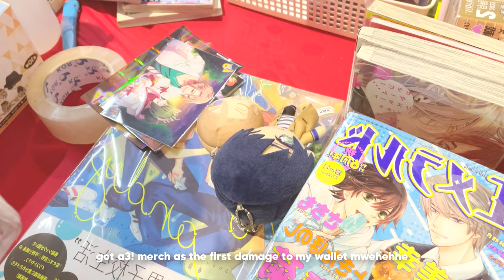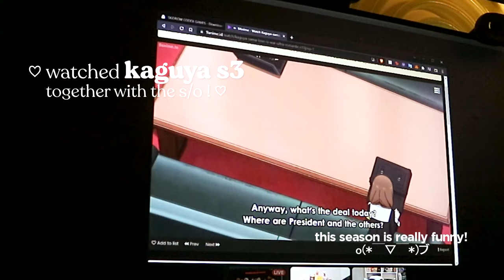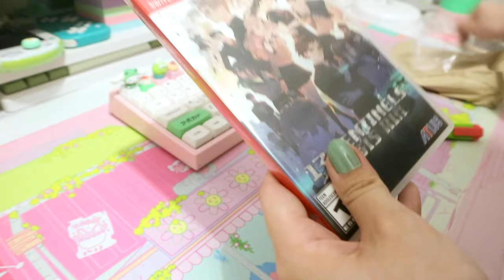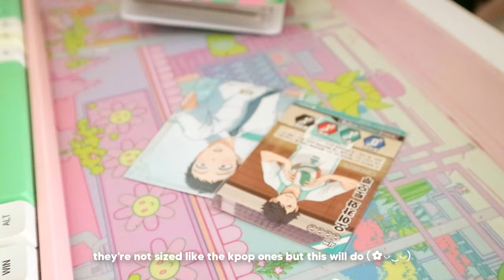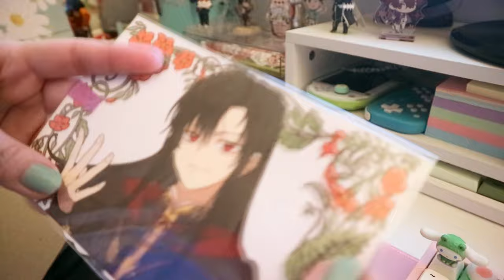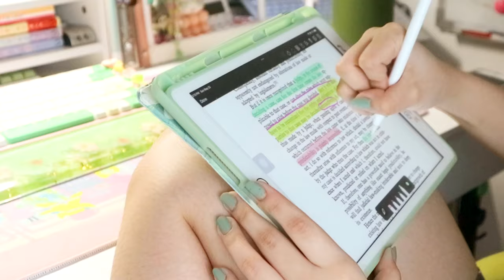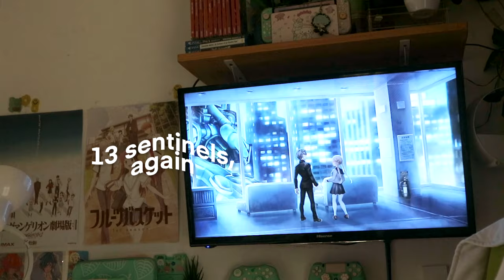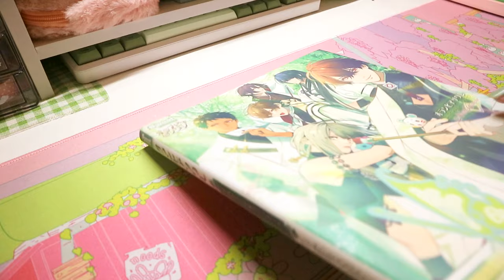🌈 slice of life vlog: may diaries, coscarni, nendoroids, productivty & 13 sentinels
i'm alive y'all

ALSO HAPPY PRIDE MONTH ILY MY FELLOW ALPHABET BESTIES 😚😚😚

🧚🏻 about
age: 21
course: ab philosophy, dlsud

💿 music
R3 Music Box

with love,
justine ♡